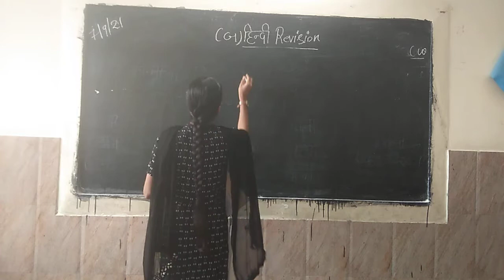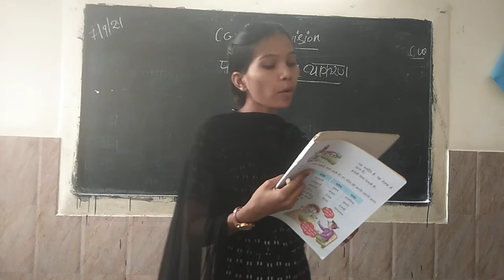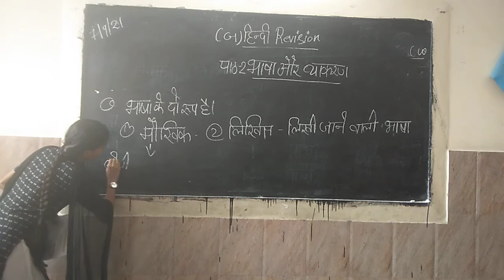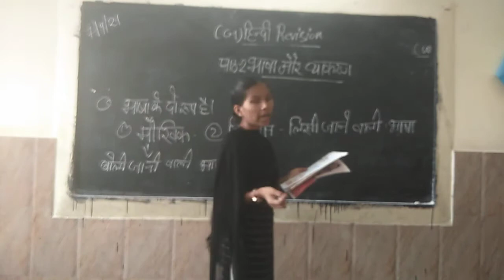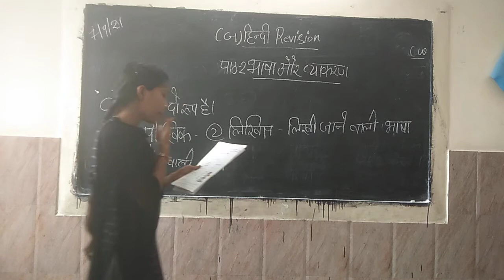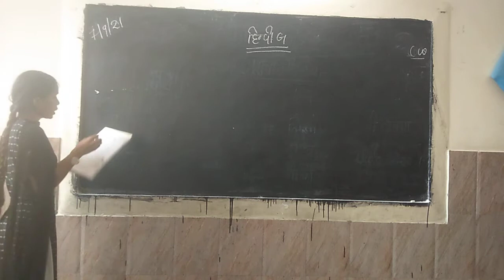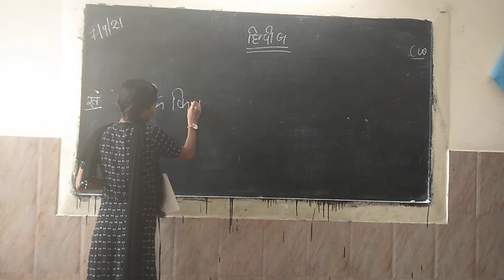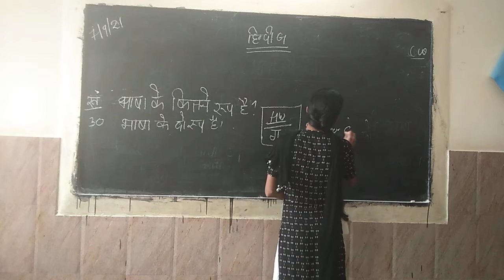hindi grammar resivion class 1st